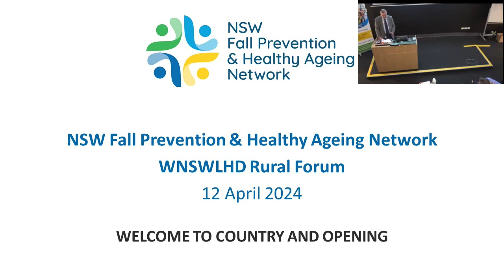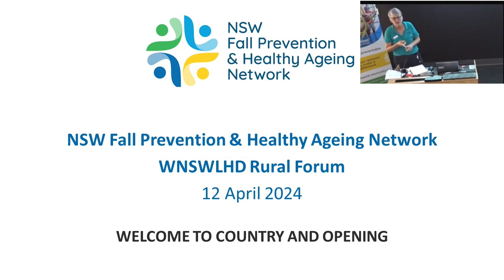Session 1 Welcome and Opening